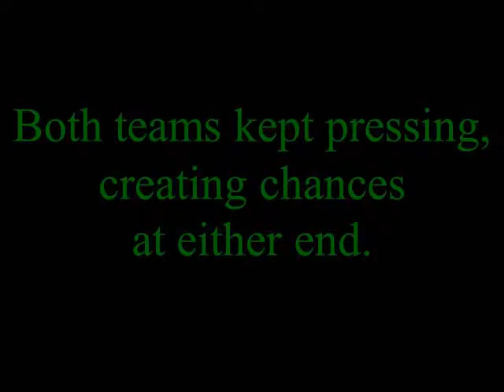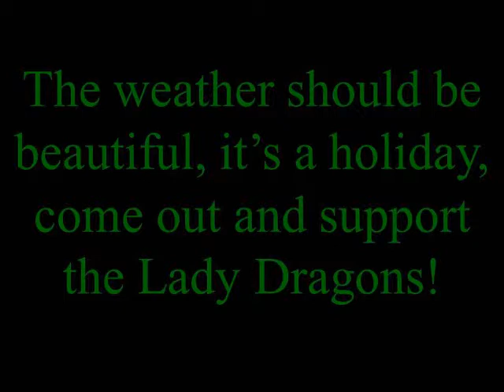Mckinney Boyd 1-19-13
LDS vs McKinney Boyd in the final of the Alison Horn Memorial Tournament